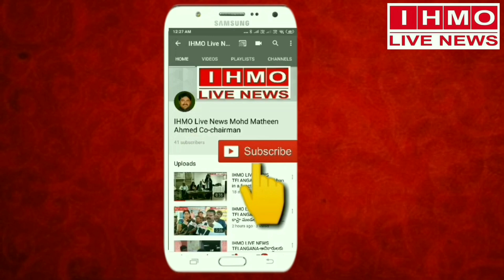TRS Minority Leader Abed has come forward to media explaining his agony. Lets see what isthe reality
Quthbullapur constituency Congress Party Ex MLA brother in one of his Whatsapp group called as KGS press has raised a   horrible propaganda that TRS Minority Leader Abeed is involved in Land grabbing. Quthbullapur TRS Minority Leader Abeed has come forward to media explaining his agony. Lets see what is the reality